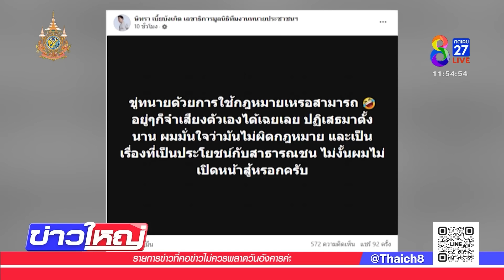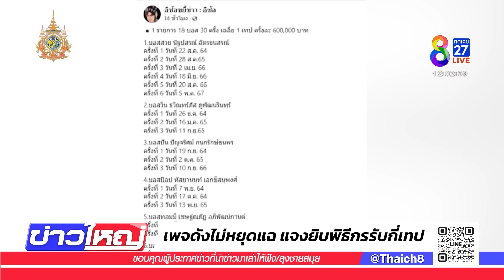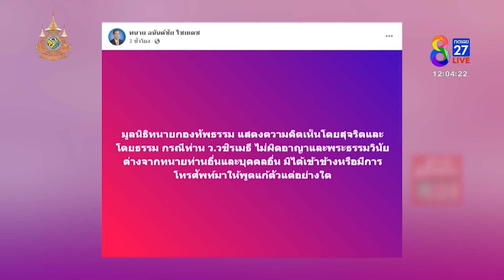เสียหายทะลุ 2 พันล้าน - จับตาแจ้งข้อหากลุ่มบอสดิไอคอนเพิ่ม | 22 ต.ค. 67 | ข่าวใหญ่ช่อง8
ผบ.ตร. ร่วมประชุมคณะทำงานสอบสวนกลาง ติดตามคดี ”ไอคอนกรุ๊ป“ จับตาพิจารณาแจ้งข้อกล่าวหาเพิ่มเติมกลุ่มบอส โดยตั้งแต่วันที่ 10 - 21 ต.ค.2567 พบมีประชาชนเดินทางมาแจ้งความทั้งสิ้น 6,979 คน รวมมูลค่าความเสียหายกว่า 2,046 ล้านบาท